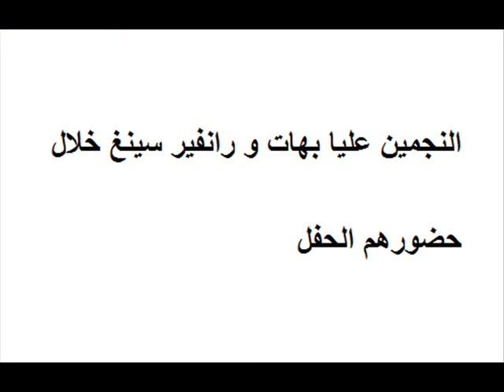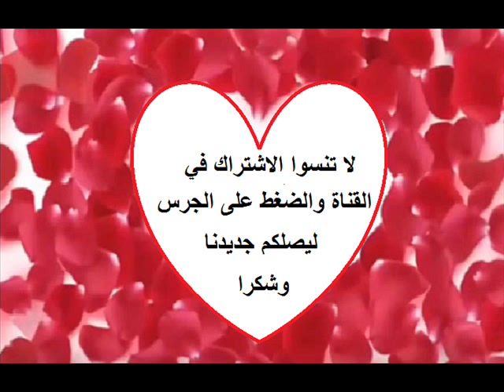شاهدوا اجمل اللحظات التي جمعت بين النجمين رانفير سينغ وعليا بهات اثناء احتفالهما معا بهذه المناسبة